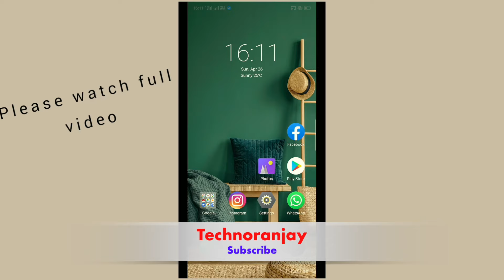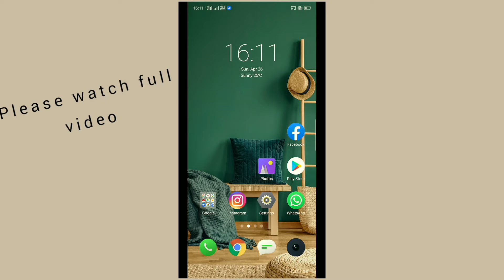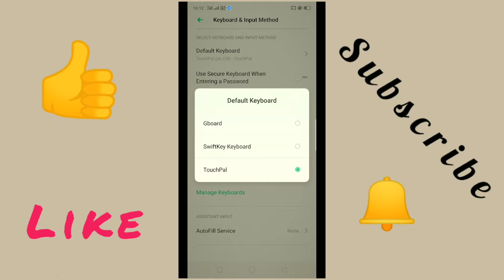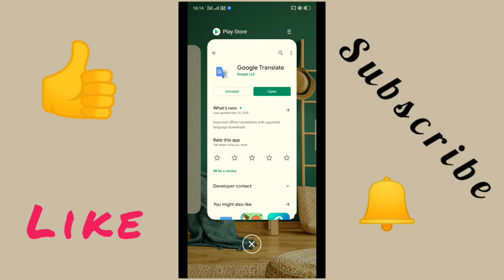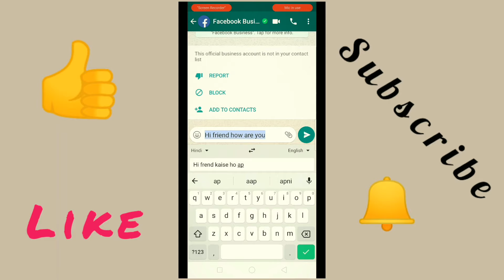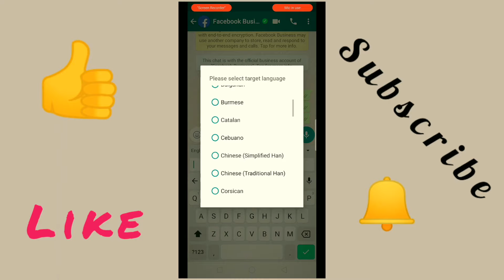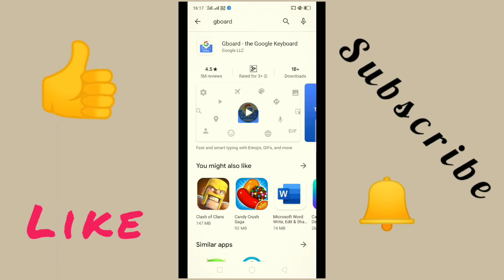Automatic English/Hindi Typing Keyboard in Mobile for any Message | google input tools | gboard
How Automatically convert automatically hindi to english or English to  hindi in Mobile for any Message.
hindi keyboard , hindi keyboard for whatsapp
google input tools hindi
use of google keyboard for english typing
Translate Hindi to English
gboard ,google keyboard
google translate setting mobile typing keyboard

Thanks
Techno Ranjay